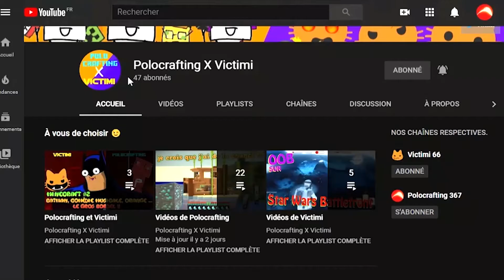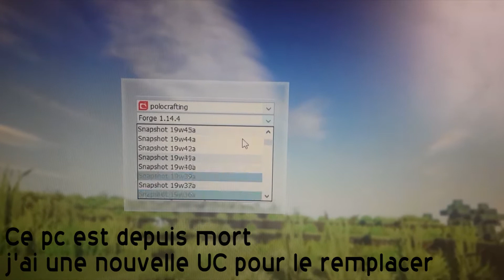Minecraft E4 - Vidéo abandonnés ! - Polocrafting 367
📰 - Premier épisode de la série des vidéo abandonner, vous y découvrirez différente vidéo que je n’ai pas trouvé bonne, du coup j'ai décidée de tout de même vous les partager à travers cette série!

⚠️ - Règles commentaires :
📳 - Pas de spams.
♾ - Pas d'insultes.
✔ - Retours sur la vidéo autorisés.
✅ - Idées / reproches sur la vidéo autorisés (en restant poli et constructif).
❓ - Questions autorisées.
❕ - Pas de questions personnelles (sauf pour les FAQ ).

🔢 - nombre d'abonnés :
134 abonnés. (WOOW +4 depuis la dernière vidéo ! merci ^^)

Je rappelle que vous pouvez nous retrouver plus facilement sur YouTube et Twitter avec le poxvi. POXVI